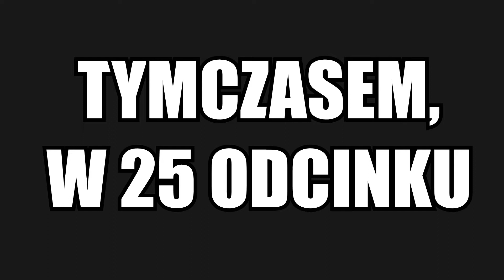Tymczasem, w OpenXcom...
No po prostu kurwa no nie.